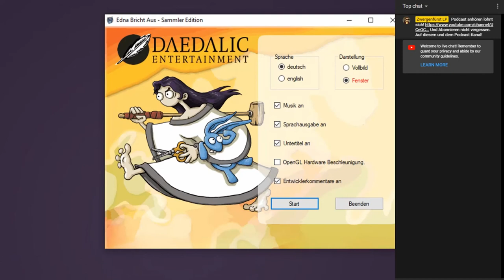EDNA BRICHT AUS #24 * Übermäßige Ohrenschmalzproduktion & gecrashter Spielstand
Edna bricht aus Part 24 Übermäßige Ohrenschmalzproduktion & gecrashter Spielstand